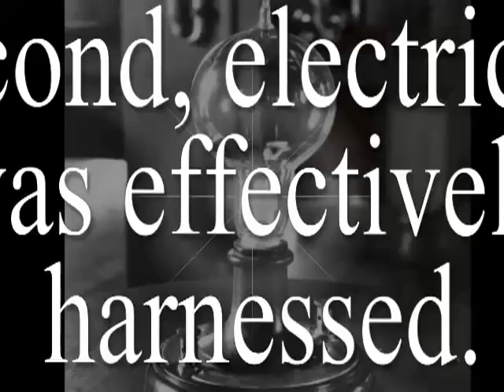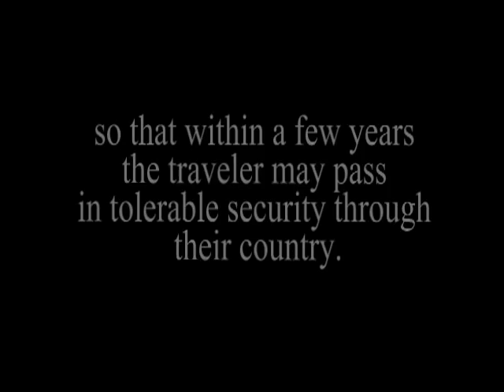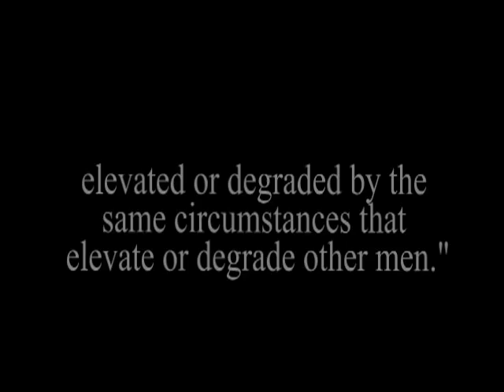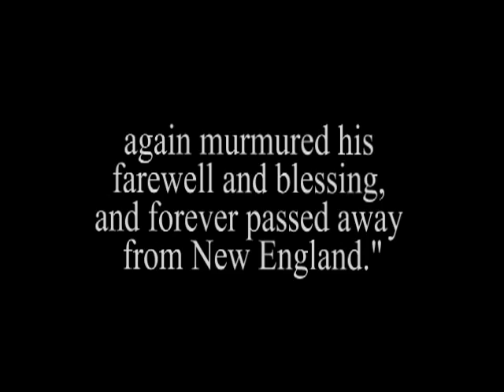American Progress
... for Dr. Cale's class ...

sources:

Eddie Izzard, Dressed to Kill

photos from various sources

and text from

Child, Lydia Maria and Carolyn L Karcher. An Appeal in Favor of That Class of Americans Called Africans. University of Massachusetts Press, 1996. Web.
Kelly, Martin. The United States & the Industrial Revolution in the 19th Century. Google.com, 2012. Web.
Maps of Parkmans Journey. 2012. Web.
Parkman, Francis. The Oregon Trail:sketches of prairie and Rocky-Mountain life. Public Domain Books, 1997. Kindle Edition.
Redman Chewing Tobacco Sign. Web.
Slave Census 1860. Web.
Thoreau, Henry David. The Maine Woods. Princeton University Press, 2010. Kindle Edition.
Tocqueville, Alexis De. Democracy In America. W.W. Norton & Company, 2007. Print.
Tocqueville, Alexis De, Olive Zunz and Alan S Kahan. The Tocqueville Reader:A Life in Letters and Politics. Blackwell Publishing, 2002. Web.
Unknown, Artist. Congress in Session. Google.com. n.d. Web.